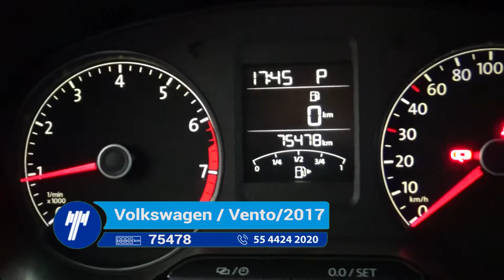Volkswagen / Vento / 2017 - HG028829